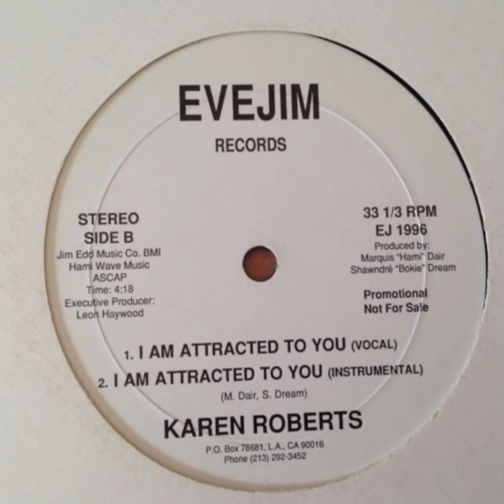Karen Roberts - I Am Attracted To You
Sexy vocals 😎